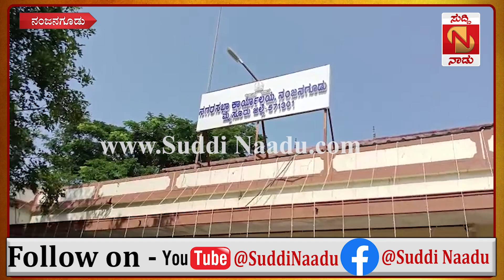Nanjanagudu | ನವರಾತ್ರಿ ಅಂಗವಾಗಿ ಗ್ರೀನ್ ಸ್ಯಾರಿ ಧರಿಸಿ ಸಂಭ್ರಮಿಸಿದ ನಗರಸಭಾ ಮಹಿಳಾ ಸಿಬ್ಬಂದಿ | Suddi Naadu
ನಾಡಿನಾದ್ಯಂತ ಶರನ್ನವರಾತ್ರಿ ಹಬ್ಬದ ಸಂಭ್ರಮ
ಗ್ರೀನ್ ಸ್ಯಾರಿ ಧರಿಸಿ ಸಂಭ್ರಮಿಸಿದ ನಗರಸಭಾ ಮಹಿಳಾ ಸಿಬ್ಬಂದಿ
ನವರಾತ್ರಿ ಅಂಗವಾಗಿ ಬಿಳಿ ಬಟ್ಟೆ ಧರಿಸಿ ಸಾಥ್ ನೀಡಿದ ಪುರುಷ ಸಿಬ್ಬಂದಿ
ಸಾರ್ವಜನಿಕರ ಕೆಲಸ ಕಾರ್ಯದಲ್ಲಿ ನಿರತರಾಗಿರುವ ನಗರಸಭೆ ಸಿಬ್ಬಂದಿ
ಸಾರ್ವಜನಿಕರ ಗಮನ ಸೆಳೆದ ನಗರಸಭೆ ಸಿಬ್ಬಂದಿಯ ಡ್ರೆಸ್ ಕೋಡ್